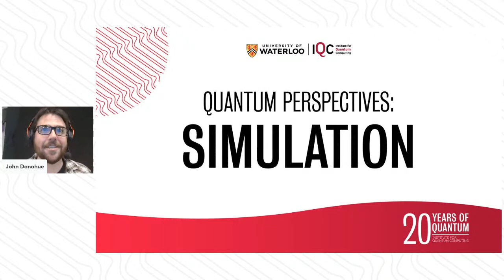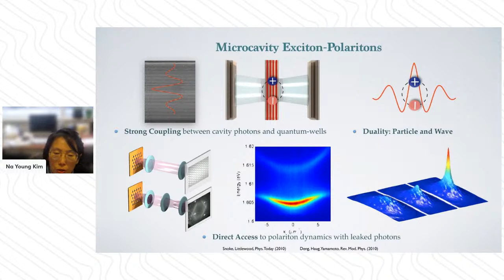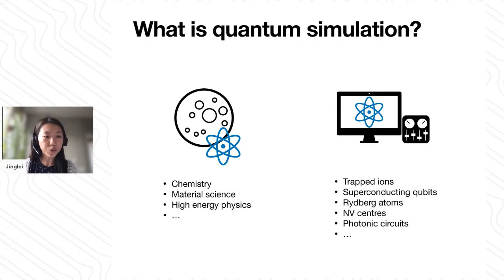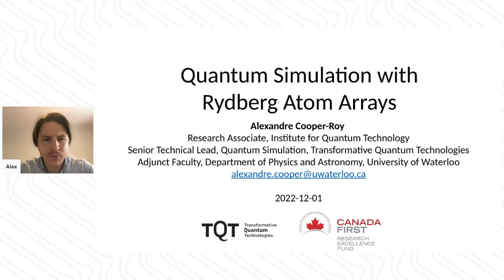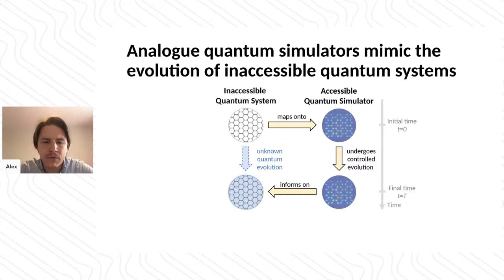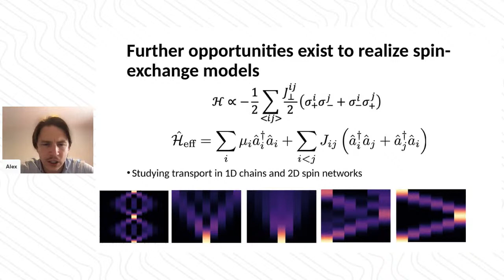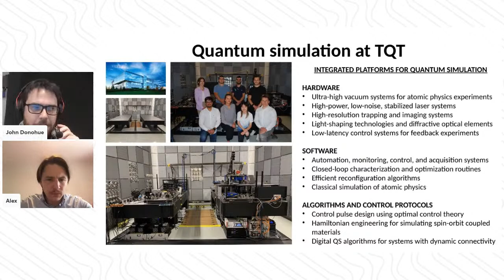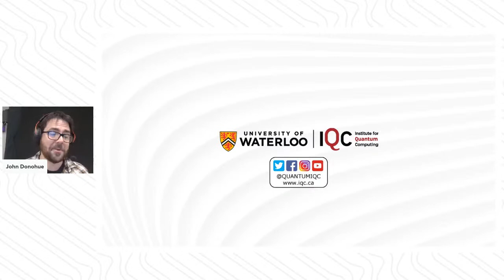Quantum Perspectives: Simulation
Quantum mechanics is the most successful theory of physics, giving us the rule book to model phenomenon at the sub-microscopic scale. Knowing the rule book doesn’t necessarily mean it’s easy to follow though. Calculating and modelling quantum systems like complex molecules or materials is computationally demanding for modern computers. However, by mimicking the system of interest with another quantum system, we can explore their properties efficiently and learn a great deal about quantum mechanics itself.

Research in quantum simulation is highly multidisciplinary, with important contributions being made from computer scientists, mathematicians, physicists, chemists, engineers, and more. In this panel, we’ll learn from three researchers at the forefront of the field studying both theoretical quantum simulation capabilities and experimental progress in trapped-atom and solid-state platforms:

-Na Young Kim, Associate Professor, Institute for Quantum Computing and Department of Electrical and Computer Engineering
-Jinglei Zhang, Postdoctoral Fellow, Institute for Quantum Computing and Department of Physics and Astronomy
-Alexandre Cooper-Roy, Senior Technical Lead in Quantum Simulation, Transformative Quantum Technologies